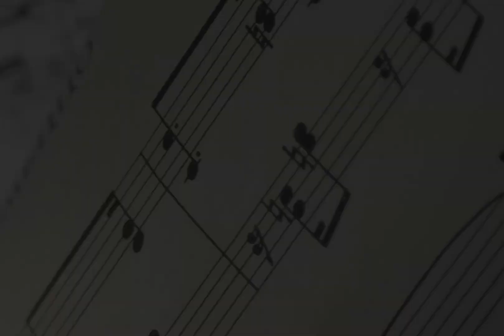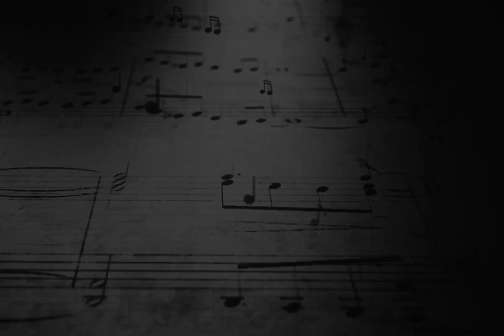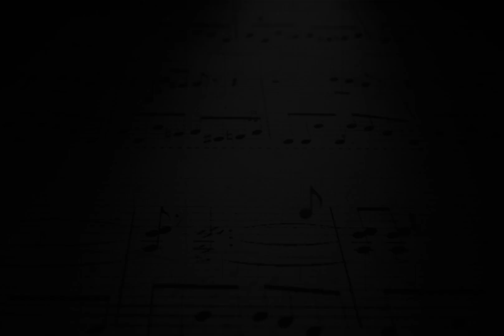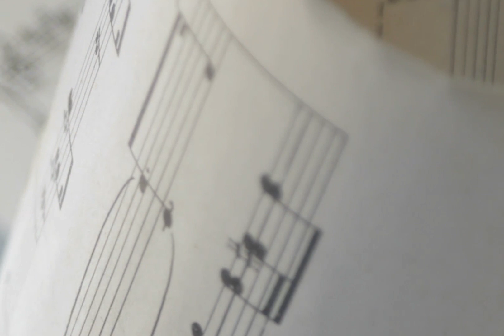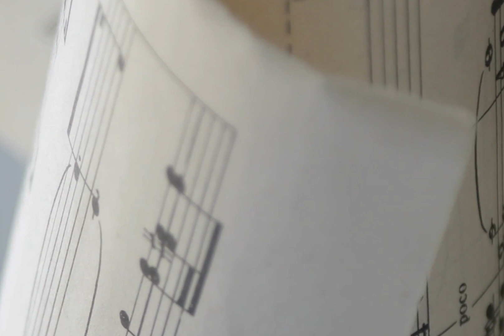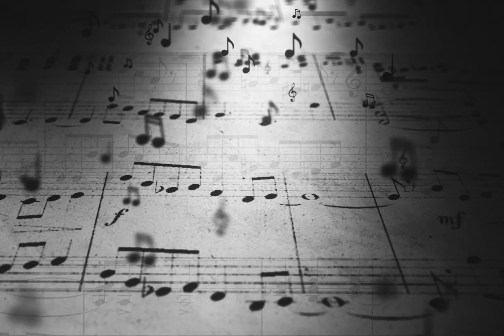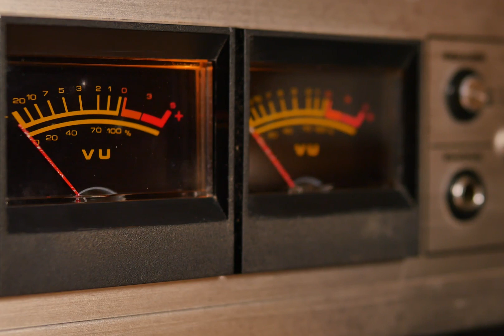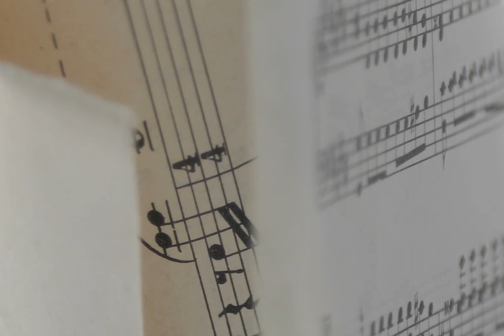Best Of Smooth Blues Instrumentals/Grown Folks Music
Here you'll get the best smooth Blues by night or daytime for relaxing! We have the best of blues music right here in one instrumental blues playlist. Smooth blues is the ticket for relaxing and sipping. Let the blues guitar sing in your ear, and the jazz blues/whiskey blues combo do their work.

• Instagram:   /Lucid Lounging Multimedia
💵Support our growth with a tip:
Receive a FREE SONG for visiting!

 Credits to Freesound music for amazing music!
 Blue Thursday
   / freesoundmusic
original video:    • Blue Thursday - n...
   / freesoundmusic
original video:    • Tom Waits For Nob...
   / freesoundmusic
original video:    • Mama dont cry   n...

   / freesoundmusic
   / freesoundmusic
   / freesoundmusic
   / freesoundmusic
   / freesoundmusic
   / freesoundmusic
SHUFFELIN'
   / freesoundmusic
original video:
   • Shuffelin' - medi...
PAST TIMES
   / freesoundmusic
original video:
   / channel
I'm Shuffeling
   / freesoundmusic
original video:
   • I'm shuffeling - ...
TARANTINO WOULD LIKE IT
   / freesoundmusic
original video:
   • Tarantino would l...
BLUE SHUFFLE HORNS
   / freesoundmusic
original video:    • Blue Shuffle Horn...
MOANING IN THE MORNING
   / freesoundmusic
original video: